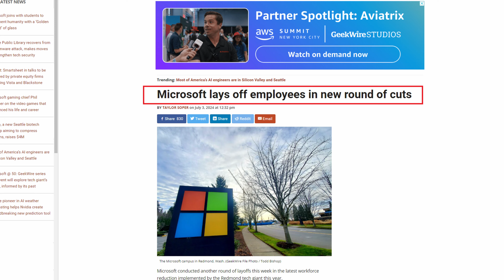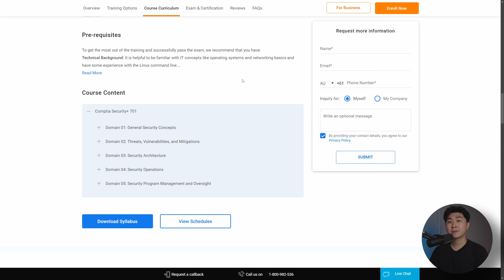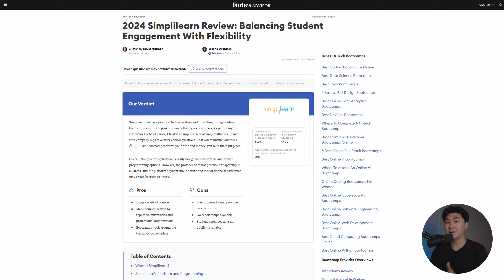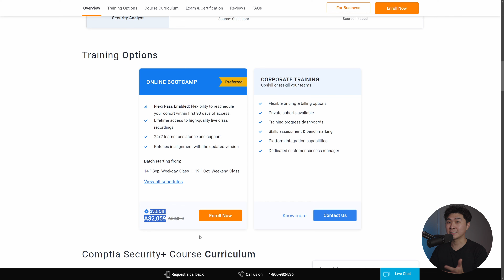Best Way to Prepare for Cybersecurity in 2025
Check out the following links if you're interested in Simplilearn!

In this video we'll talk about the reasons why you should get into Cybersecurity as a SOC (Security Operations Centre) Analyst, the best way to get into career path in my opinion, and realistic expectations you need to have. Enjoy!

TIMESTAMPS
0:00 Intro
0:32 WHY you should get into Cybersecurity
2:26 HOW you should get into Cybersecurity
3:25 Simplilearn
5:14 REALISTIC Expectations you need to have